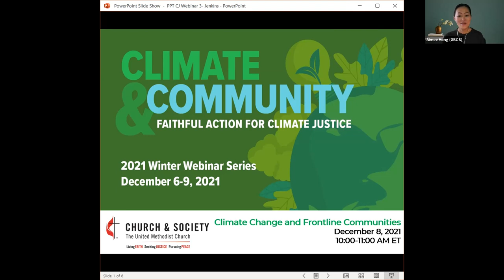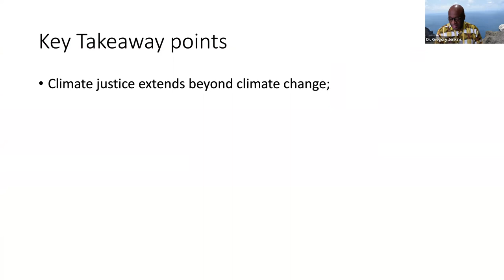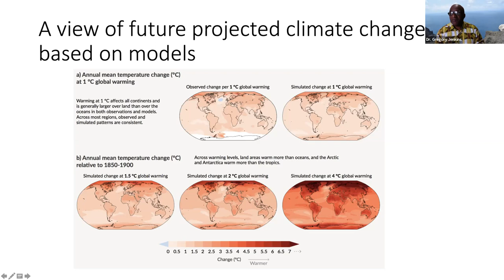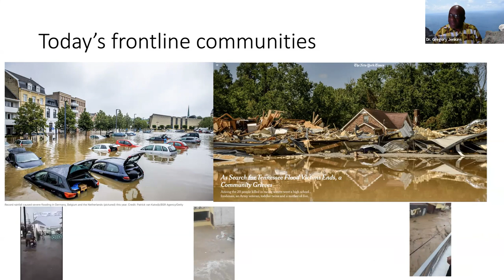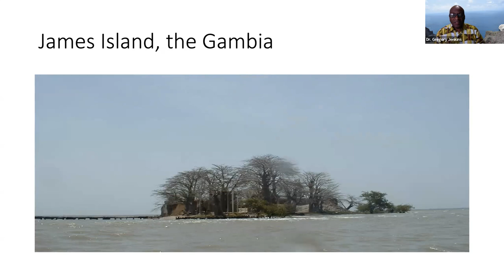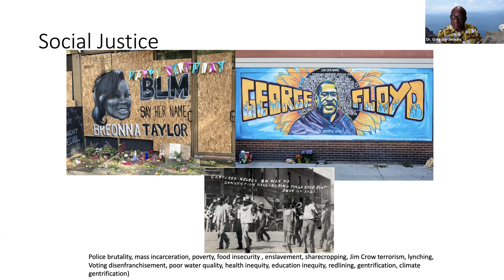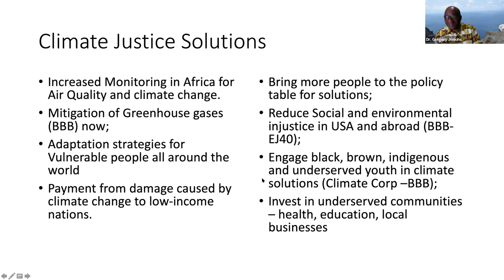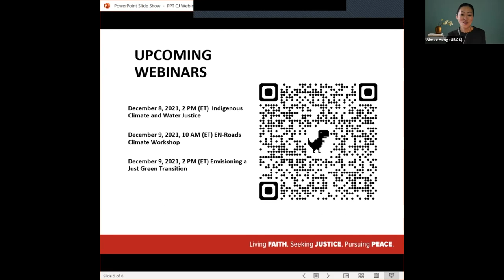Climate Change and Front-Line Communities with Dr. Gregory Jenkins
Part of the Climate & Community: A Faithful Action for Climate Justice 2021 Winter Webinar Series (December 8, 2021)